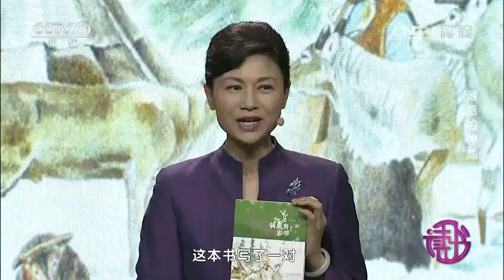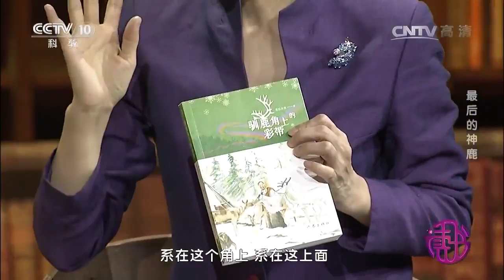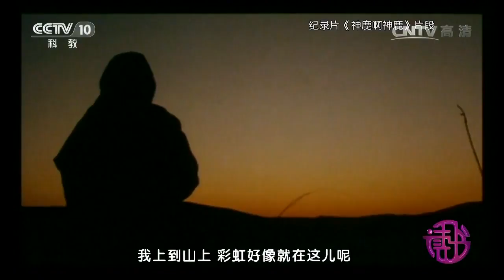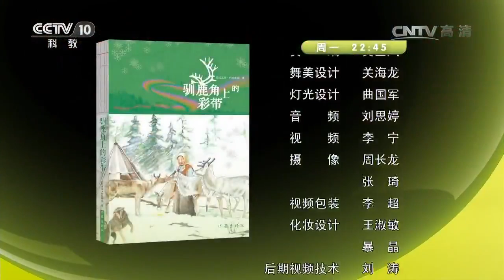20170524 读书 好书推荐：驯鹿角上的彩带